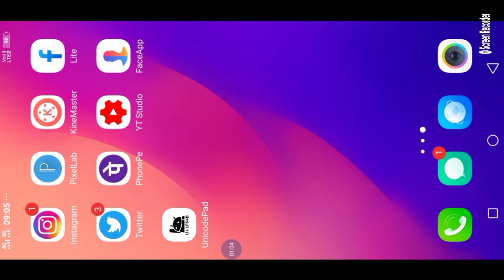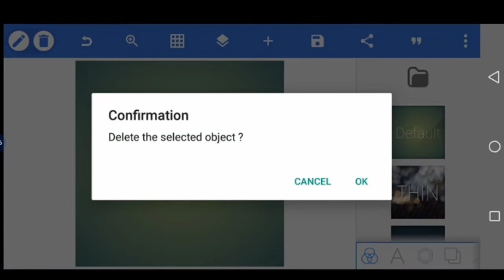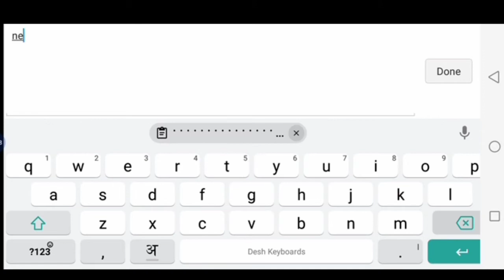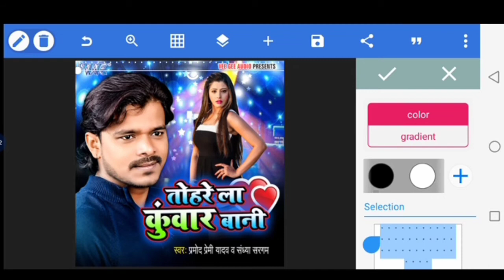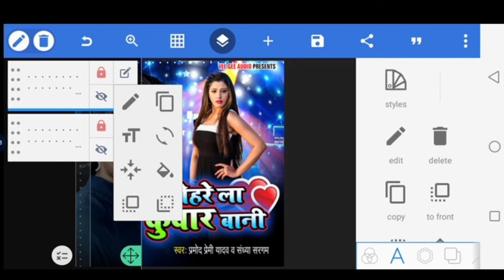Album poster me dot line kaise banaye | mobile se album poster me dot line design kaise kare